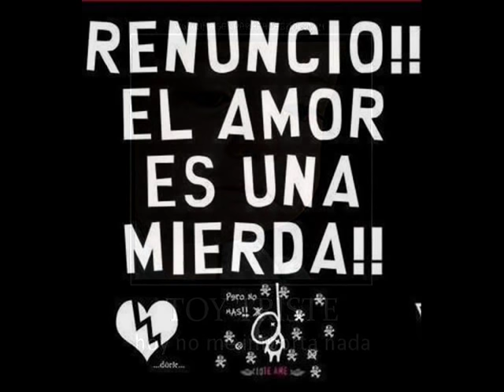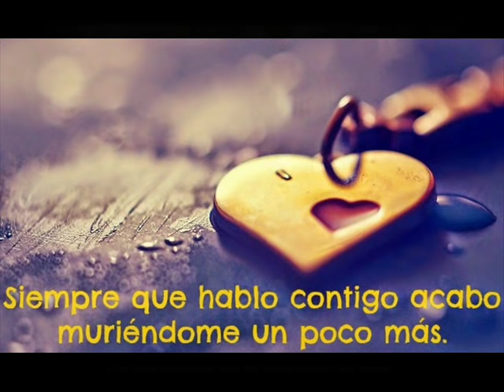YOSKAR SARANTE NO TENGO SUERTE EN EL AMOR